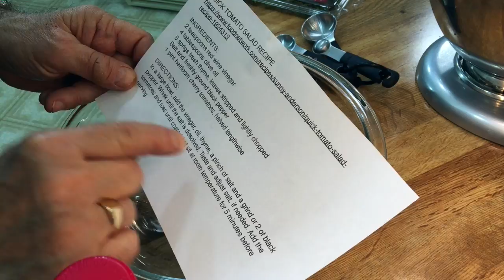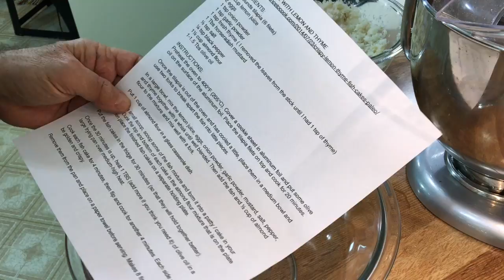Crappie Cakes with Lemon and Thyme (they're low carb and truly sublime)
Again I’ll show a minute of me fishing through dangerously thin ice from the safety of the dock. Then, we’ll have some fun making crappie cakes a new way. And, you won’t have to worry about carbs! Click SHOW MORE for info on the equipment, fish, lake, and recipes.

- - - - - - - - - - - INFO ON THE EQUIPMENT, FISH, LAKE, ETC. - - - - - - - - - - -

THE LIVE BAIT: mealworms fixed to a 1/64 oz. generic panfish ice-fishing lure.

THE ROD: is a Fenwick, EliteTECH Ice, ETI23UL, 23”, Ultra Light (2-4 lb. line).

THE REEL: A Frabill model P-10 Sub Zero Ultra Light.

THE LINE: Trilene Micro Ice 4 LB test mono.

THE LAKE is called Lake Ketchabigwon (named by native Americans). It is almost 6 acres and is located in NE Ohio. It is 12’ at its deepest. It sits on 37 acres of property. The lake is private.

FISH IN THE LAKE are largemouth bass, bluegill, white crappie, black crappie, yellow perch, channel catfish, and grass carp

WHERE TO GET A CAP LIKE MINE: You can get a “Juanelo Bait & Tackle” cap In fact, you could put your own name on it!

VIDEOGRAPHY:
The main camera is my iPhone X on a large tripod. I also use an iPhone 6s Plus as a close-up, counter-top camera when cooking mounted on a small tripod. I use a Rhode microphone indoors to help lessen the echo. The video is edited on my MacBook Pro using Final Cut Pro X.

- - - - - - - - - - - - - - - - - - RECIPES - - - - - - - - - - - - - - - - - -

INGREDIENTS:
2 teaspoons red wine vinegar
4 tablespoons olive oil
1 heaping TBS fresh thyme, leaves stripped and lightly chopped
1 pint Compari tomatoes, cut into thirds (or cherry tomatoes cut in half)

DIRECTIONS:
In a large bowl, add the vinegar, oil, thyme, a pinch of salt and a grind or 2 of black pepper. Whisk until the salt is dissolved. Taste and adjust salt, if needed. Add the tomatoes and toss until coated. Let sit at room temperature for 5 minutes before serving.

INGREDIENTS:
1 to 1⅓ pounds crappie fillets
¼ cup lemon juice
2 eggs
1 tsp onion powder
1 tsp garlic powder
1 heaping TBS fresh thyme (I removed the leaves and chopped them)
1 heaping TBS horseradish mustard
½ tsp salt
½ tsp fresh cracked pepper
1½ cup almond flour
3 or 4 TBS of coconut flour to bind the crappie cakes
3 TBS olive oil

INSTRUCTIONS:
Preheat the oven to 400°F (205°C). Cover a cookie sheet in aluminum foil and put some olive oil on the surface of the aluminum foil. Place the fish filets on top and cook for 15 to 20 minutes until the thickest parts of the fillet will flake easily with a fork.

Once the crappie is out of the oven and has cooled a little, place them in a medium bowl and use two forks to flake the fish into little pieces.

In a large bowl, mix the lemon juice, eggs, onion powder, garlic powder, mustard, salt, pepper, and thyme together with a whisk until well blended. Then add the fish and ½ cup of almond flour to the mixture and mix well with a fork. Add 3 TBS of coconut flour. Add more if the mixture is still too wet.

Put 1 cup of almond flour in a glass casserole dish.

Using a small scoop, scoop some of the fish mixture and form it into a patty / cake in your hands. Dunk the top and bottom of each cake in the almond flour mixture that is on the plate and then place the finished fish cakes on a separate holding plate.

Put the fish cakes in the fridge for 30 minutes (so that they will hold together better).

Once the 30 minutes is up, heat 3 TBS of olive oil in a large frying pan over medium-high heat.

Cook each fish cake for 3 to 4 minutes, then flip and cook for another 2½ to 3 minutes. Each side should be golden and crispy.

Remove them from the pan and place on a paper towel before serving. Makes 8 fish cakes.